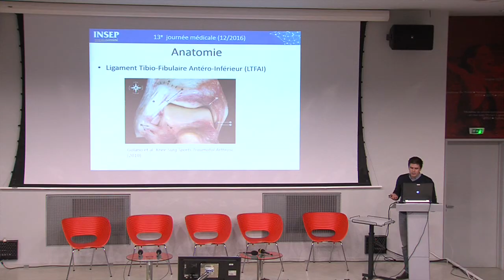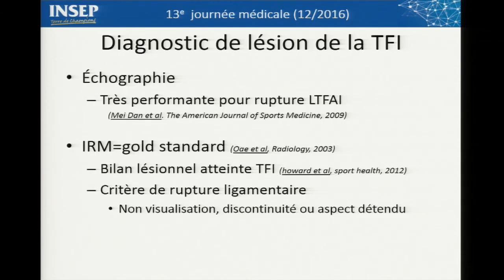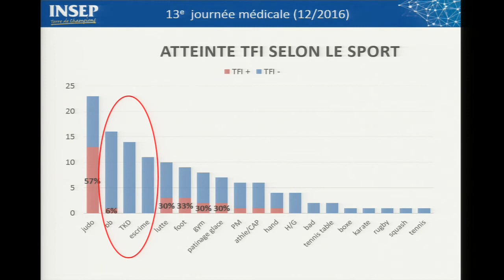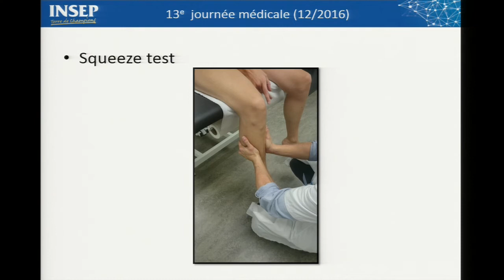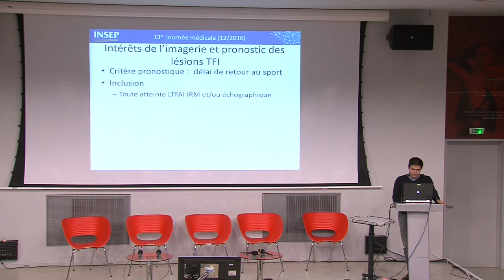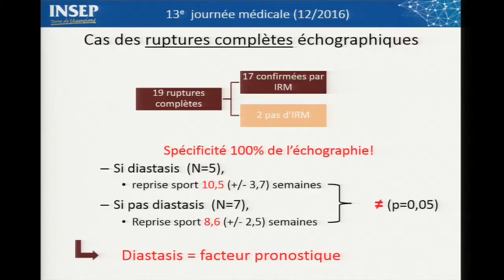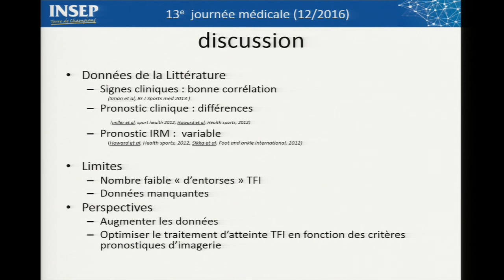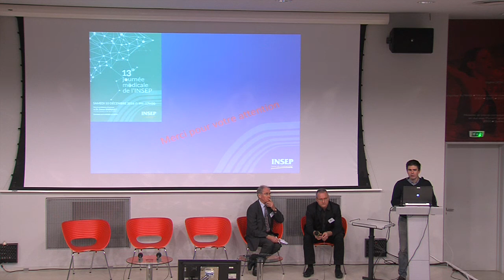03-Entorse de l'articulation tibio - fibulaire inférieure par PIERRE PAPON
13ème Journée Médicale de l'INSEP
Pierre Papon: "Cheville : quand penser au LTFAI ? "